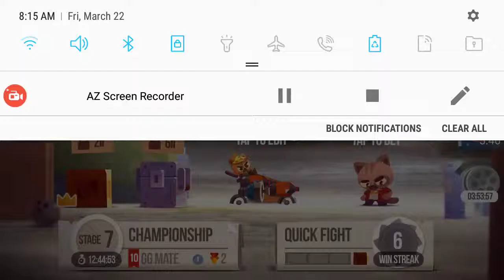Fliping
C a t s